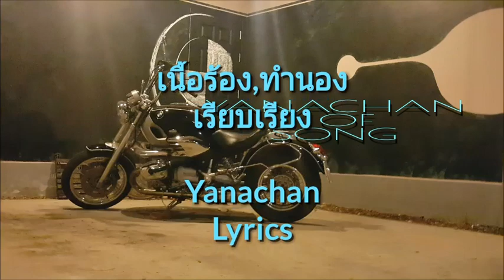เพลง : ตามฝัน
เนื้อร้อง,ทำนอง พีรศักดิ์  ญณฌาน
บันทึกเสียง TheBoomMusic